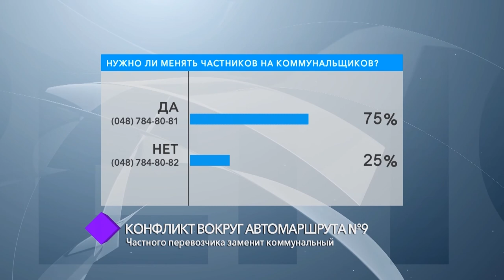Конфликт вокруг автомаршрута №9. В студии – Леонид Штекель, Марина Лозовенко и Дмитрий Жеман